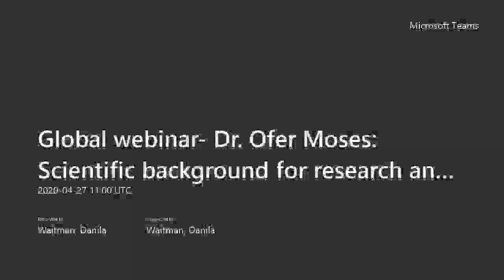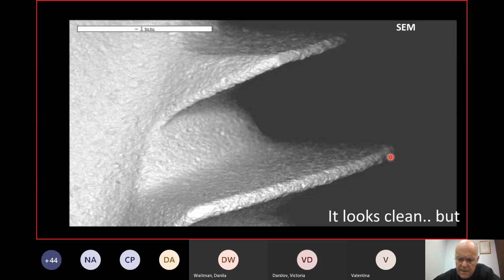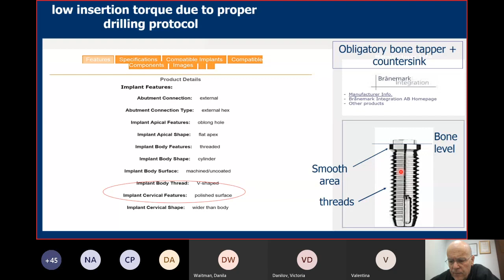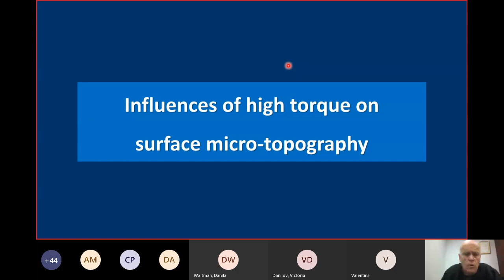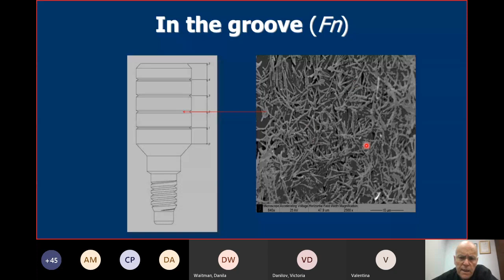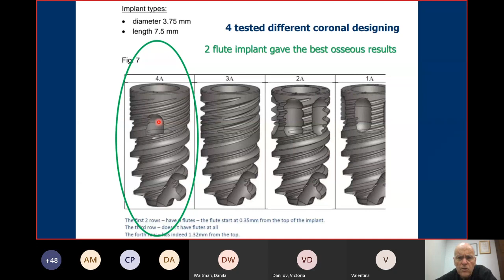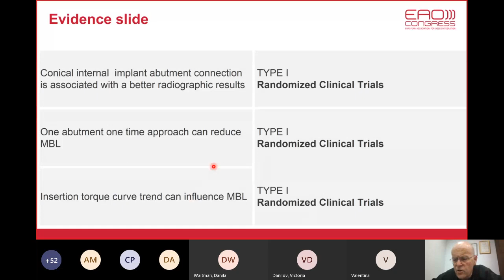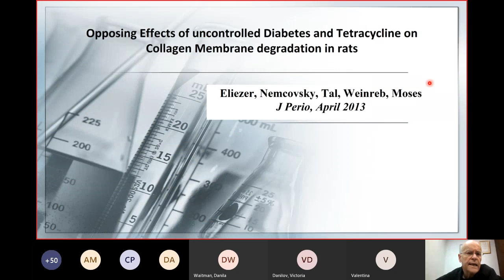Webinar: Scientific background for research and development of dental implants | Alpha-Bio Tec.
Webinar: Scientific background for research and development of dental implants conducted by Prof. Ofer Moses.

About the webinar:
Many factors have been found to influence the interfacial bonding between a dental implant and bone and thus the success of implants. Factors such as surgical technique, host bed, implant design, implant surface, material biocompatibility, and loading conditions have all been shown to affect implant osseo-integration. Understanding these factors and applying them appropriately in the development of dental implants can lead to achieving predictable osseo-integration and thus minimizing potential implant failures. Developing a meticulous drilling protocol have a detrimental effect of implant surface and on bone healing.